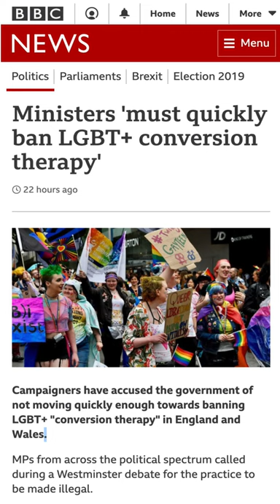Ban "Gay Conversion Therapy"?